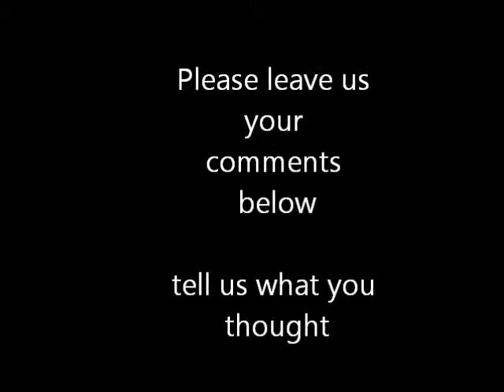31 Nights of Horror - Day 8 - The Omen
We are into our second week of films and we start with the classic "The Omen". A very controversial film and we try to tackle it head on as we discuss what we thought of the film and what we rated about it/ disliked about it. We as usual announce what is the next film in the countdown and as usual feel free to comment below with your thoughts and join us tomorrow for the next review!